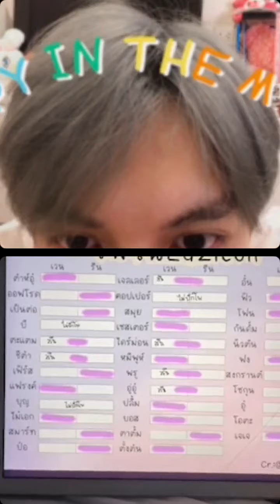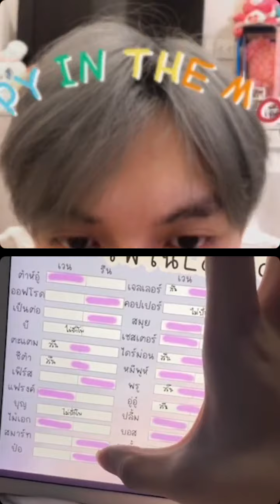[19.12.2021] Live IG 🔴 pentor.jrp & geler.k & ch33t4hh & shokunz_